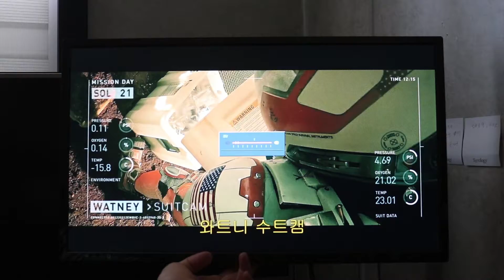udea look240 ips 모니터 스피커 품질